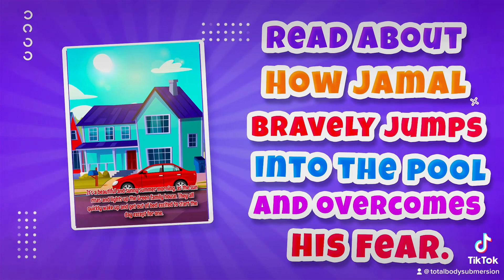I just released my first book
My book will be released this week and I am so excited! The story is about a young African American and he is trying to overcome his fears of swimming. We are sharing knowledge of water safety! Let’s learn to swim this year and put drowning behind us. I am looking to read my book to pre school and elementary children. Let’s link if you have a preschool. I am so excited!